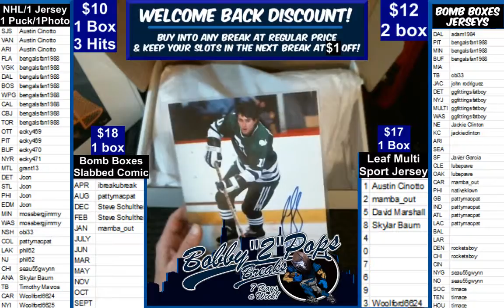4 6 19 Hit Parade Hat Trick Hockey 1 Box Break B Clarke Puck Gillies jersey and Francis Photo